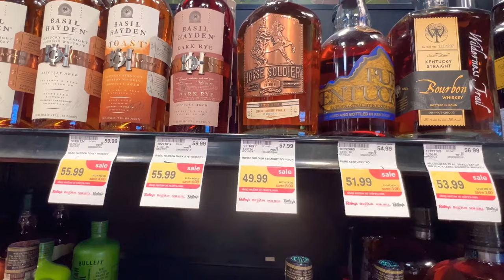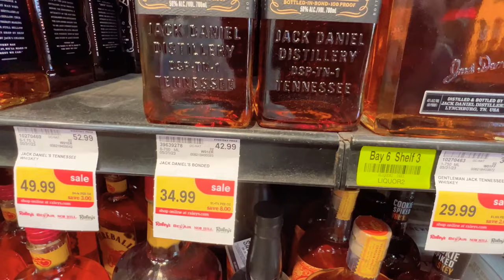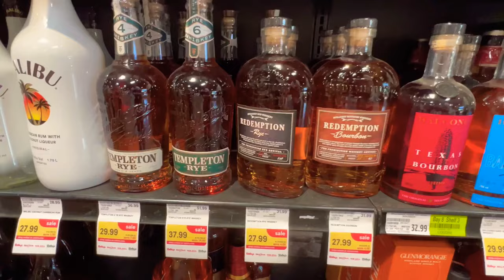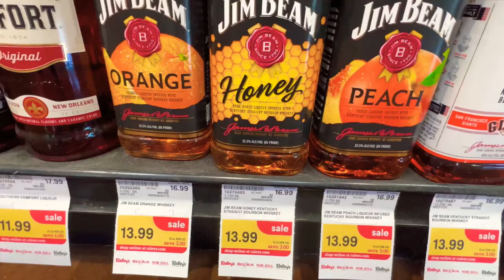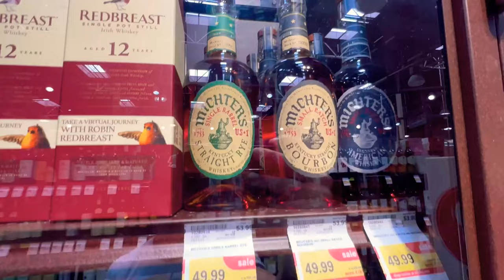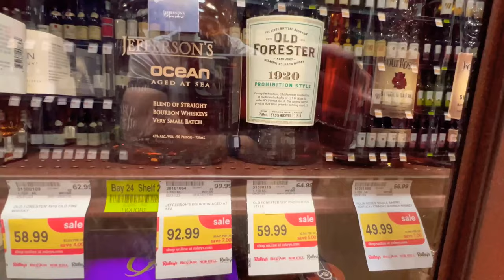Bourbon Hunting at my Local Grocery Store Episode 1 - Raley’s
Bobby from Bad Axe Bourbon￼ goes to local grocery store, nearest to his house, to see what bourbon he can hunt there. This is California, so there is hard alcohol in the grocery stores here. We’ll see what he finds and compare to what you can fine in a grocery store where you live if you to get alcohol there, or just compare the prices to what you can get where you are.